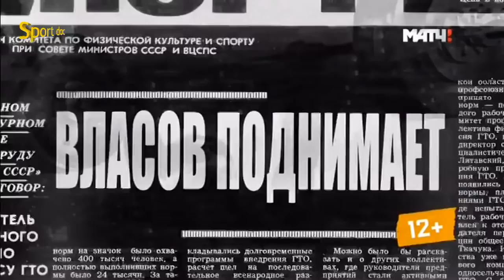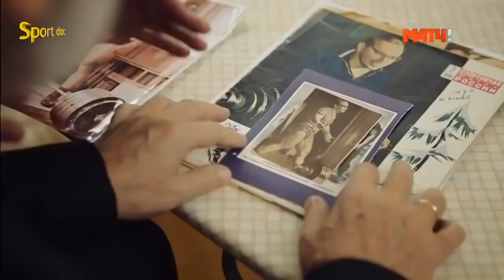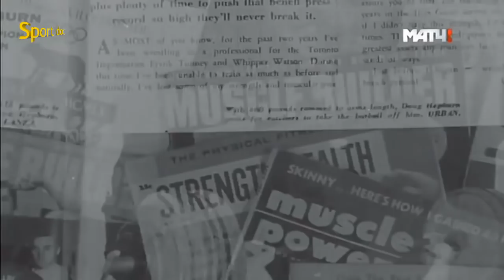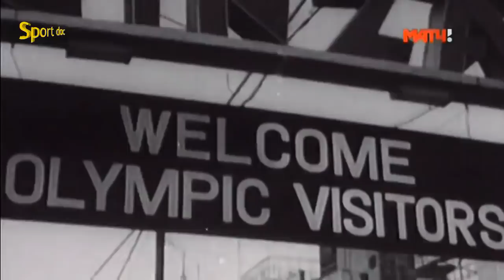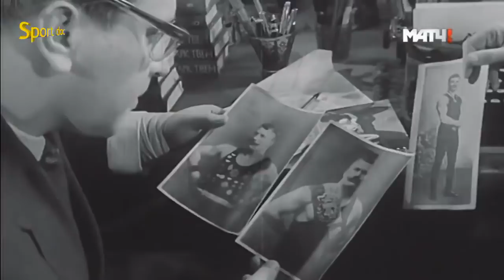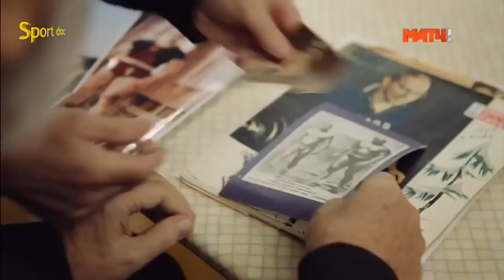Юрий Власов. Рожденный побеждать. Д⁄ф - 2016⁄ Yuri Vlasov. Born to win. Documentary - 2016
Юрий Петрович Власов (р. 5 декабря 1935, Макеевка) — советский тяжелоатлет, русский писатель, российский политический деятель.
Заслуженный мастер спорта СССР (1959). Выступал за Москву — ЦСКА. Тренеры: Евгений Николаевич Шаповалов, с 1957 года — Сурен Петросович Богдасаров. Выступал в тяжёлом весе.
Олимпийский чемпион (1960), серебряный призёр Игр (1964).
4-кратный чемпион мира (1959, 1961—1963).
6-кратный чемпион Европы (1959—1964; в неолимпийские годы чемпионаты проводились в рамках чемпионатов мира).
5-кратный чемпион СССР (1959—1963).
Установил 31 рекорд мира и 41 рекорд СССР (1957—1967).
Знаменосец делегации СССР на открытии Олимпийских игр 1960 и 1964 годов.
Родился в Макеевке (Донецкая область). Отец — Пётр Парфёнович Власов (Владимиров) (1905—1953) — разведчик, журналист и дипломат, специалист по Китаю. Мать — Мария Даниловна — родилась на Кубани, заведующая библиотекой (умерла в 1987 году).
С отличием окончил Саратовское суворовское военное училище (1953) и Военно-воздушную инженерную академию имени Н. Е. Жуковского в Москве (1959). По окончании академии получил звание старший лейтенант (специальность — инженер по авиационной радиосвязи).
В 1960—1968 годах — инспектор по спорту ЦСКА. В мае 1968 года подал рапорт об увольнении в запас; уволен в звании капитана.
Весной 1957 года Власов впервые стал рекордсменом СССР в рывке (144,5 кг) и толчке (183,0 кг); меньше чем через месяц Алексей Медведев вернул себе рекорды. Первого успеха на чемпионатах СССР Власов достиг в 1958 году, заняв 3-е место (470 кг). А в 1959 году он захватил лидерство в тяжёлом весе, на соревнованиях не проигрывал до Олимпийских игр 1964 года.
На Олимпийских играх в Риме, 10 сентября 1960 года, Власов выжал 180 кг (столько же, сколько и Джеймс Брэдфорд из США, ставший в итоге серебряным призёром), вырвал 155 кг (опередив ближайших преследователей на 5 кг) и толкнул 202,5 кг, что дало в сумме 537,5 кг (Бредфорд отстал в толчке на 20 кг, а в сумме — на 25 кг).
Толчок Власов начал, когда все конкуренты уже закончили соревнования. Первая попытка — 185 кг, олимпийское «золото» и мировой рекорд в троеборье — 520 кг (прежний принадлежал с 1955 года американцу Полу Андерсону. Вторая попытка — 195 кг — и мировой рекорд в троеборье становится уже 530 кг. Третья попытка — 202,5 кг (мировой рекорд); окончательный результат в троеборье — 537,5 кг — стал не только мировым рекордом, но и превысил феноменальные достижения Андерсона — официальное (512,5 кг) и неофициальное (533 кг) — показанные в 1956 году.
В 1959—1963 годах основными соперниками Власова на международной арене были спортсмены США, в первую очередь — Норберт Шемански. Шемански.
На Олимпийские игры 1964 года в Токио Власов приехал в качестве фаворита. Главным его соперником был товарищ по команде Леонид Жаботинский.
Жим выиграл Власов с мировым рекордом — 197,5 кг, Жаботинский отстал на 10 кг. В рывке Власов взял 162,5 кг только с третьей попытки, позволив Жаботинскому уменьшить разрыв до 5 кг — тот взял 167,5 кг (третья попытка на 172,5 кг оказалась неудачной). Неожиданно Власов пошёл на четвёртый, дополнительный (не идущий в зачёт троеборья) подход, в котором установил мировой рекорд — 172,5 кг.
В первой попытке толчка Жаботинский взял 200 кг. «Всем своим видом я демонстрировал, что отказываюсь от борьбы за „золото“, и даже снизил начальный вес. Власов, почувствовав себя хозяином помоста, ринулся покорять рекорды и… срезался.» — так позже комментировал ход борьбы Жаботинский. Власов толкнул 205 кг, а затем — 210 кг. После этого вес штанги был установлен выше мирового рекорда — 217,5 кг. Вторая попытка Жаботинского была неудачной (позже многие считали, что Жаботинский специально не взял вес), третья попытка Власова — тоже, а Жаботинский в своей третьей попытке толкнул штангу и стал олимпийским чемпионом.
Уход из большого спорта
Как вспоминал сам Власов, сразу же после Игр в Токио он отказался от активных тренировок. Однако из-за финансовых проблем осенью 1966 года тренировки возобновил. 15 апреля 1967 года на чемпионате Москвы Власов установил свой последний мировой рекорд (за который получил 850 рублей), а в 1968 году официально простился с большим спортом.

Литературная деятельность
С 1959 года Власов печатает очерки и рассказы, а через два года он стал лауреатом второй премии конкурса на лучший спортивный рассказ 1961 года (организаторы — редакция газеты «Советский спорт» и Московское отделение Союза писателей; первая премия не присуждена).
Первая книга — сборник рассказов «Себя преодолеть» — вышла в 1964 году.
В 1968 году, после ухода из большого спорта и увольнения из армии, Власов стал профессиональным литератором. В последующие годы выходят повесть «Белое мгновение» (1972) и роман «Солёные радости» (1976).
Особняком стоит книга «Особый район Китая. 1942—1945» (1973), которую Юрий Власов опубликовал под псевдонимом отца (Владимиров).